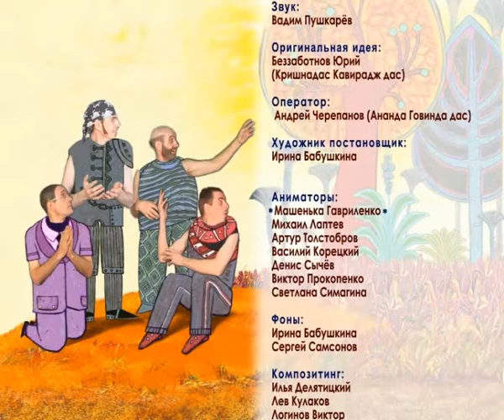My neighbor is Hare Krishna with subs (мой сосед кришнаит)